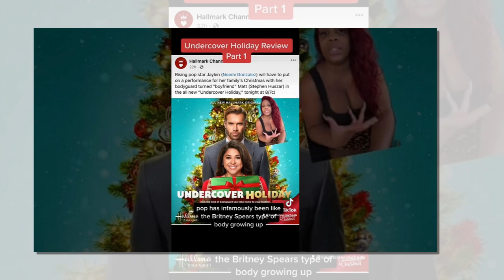Today's Big News!! Noemi Gonzalez And Stephen Huszar Hallmark Drops Breaking NEWS